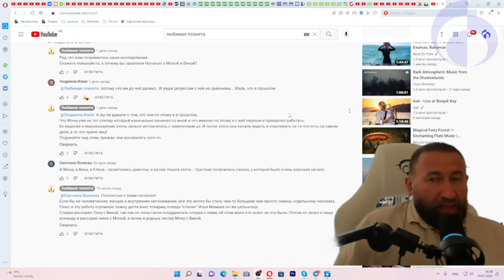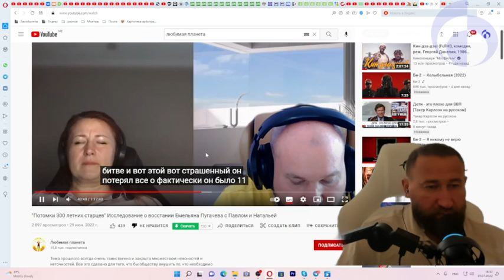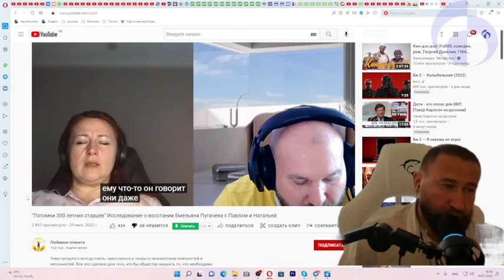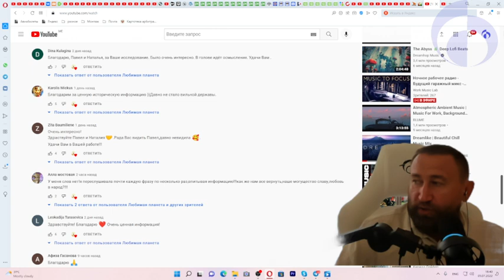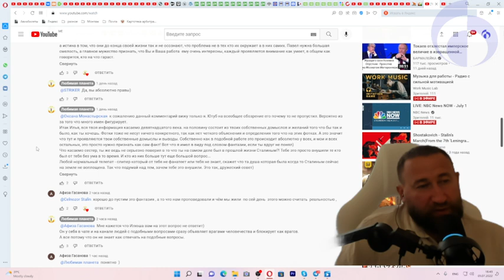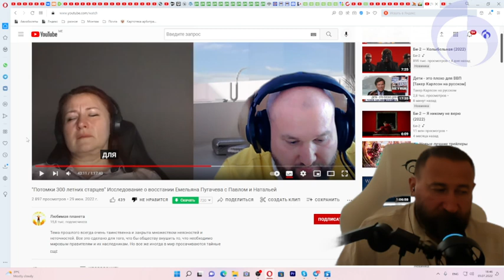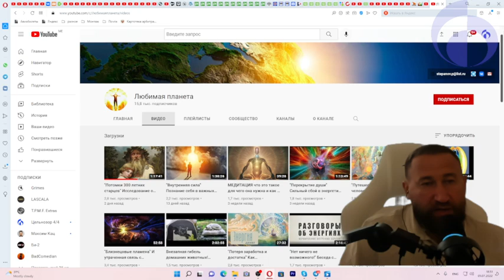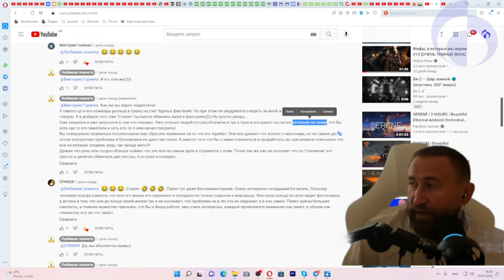ответ пашке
1 июля 2022